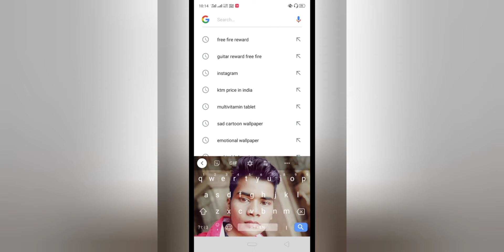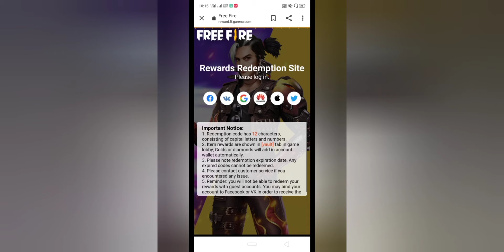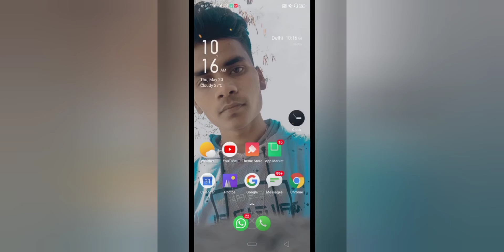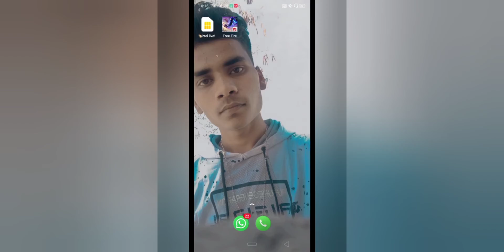free fire me guitar kaise len..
free fire#freefiremeguitar

code =ESX2.4ADS.GM4K